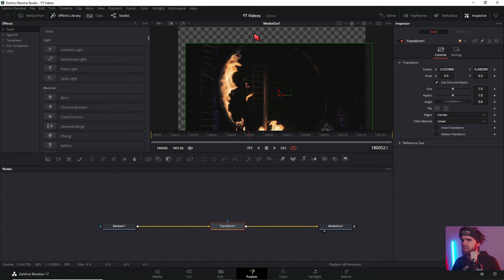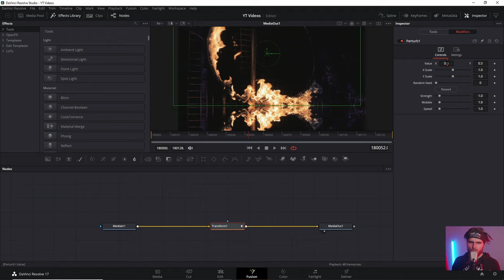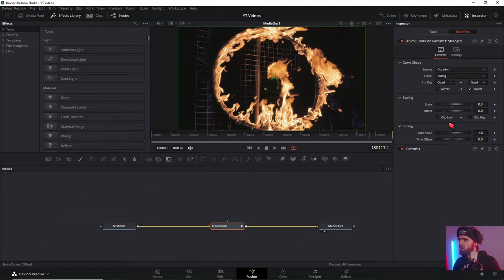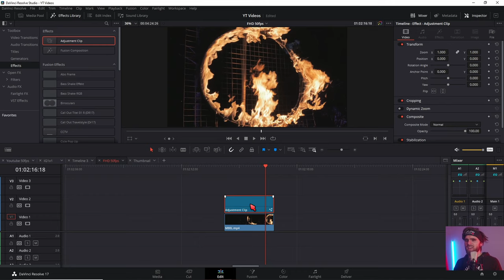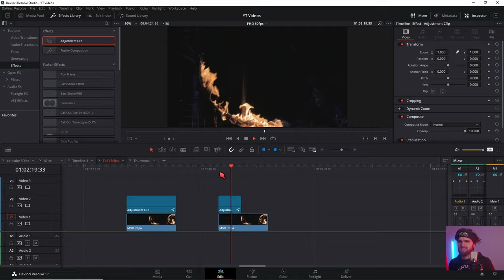Bass Shake Effekt Davinci Resolve 17 + Free Preset - Musik Video Effeke Wackel Effekt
Heute erstellen wir einen Shake Effekt (wacke effekt) der ohne Keyframes funktioniert und dabei richtig gut aussieht.

↓Timestamps↓ ­­­­­­­­
0:00 Intro
0:28 Setup
0:40 Fusion Transformnode Settings für den Shake
1:00 Perturbe Modifier Nutzen für den Bass Shake
1:39 Animcurves Modfier für Zeitresponsive Animation
2:23 Bass Shake Blur einfügen
2:41 Adjustment Clips dublizieren
2:54 Free Bass Shake Effekt Preset Pack

Deine Resolve Community im Web:
Davinci Resolve Deutschland Discord: